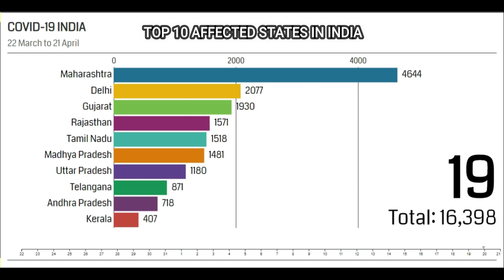CORONAVIRUS(COVID-19) CASES IN INDIA : 30 DAYS OF LOCKDOWN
This is an informative video to provide statistics regarding Covid-19 cases in India. It has been a month of lockdown for the country due to the Coronavirus pandemic. We have displayed the growth of cases in Top 10 affected states of India with the help of racing bar graph.

We will be uploading Part-2 of this video in which the remaining states which have been affected by the virus will be covered.

Till Then.

Comment & Like The Video To Support Us.

Thanks!